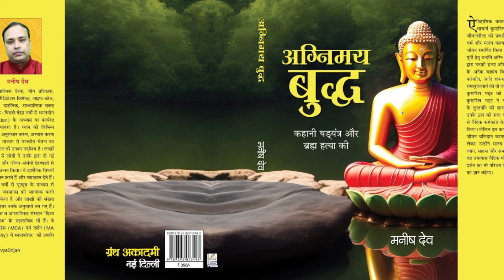बौद्धों का पतन कैसे हुआ ?